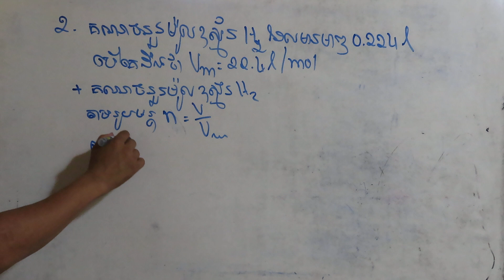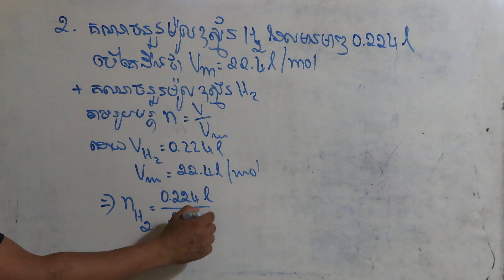* Thima Survial Channel share a new video about learning, education and new knowledge of using social media.